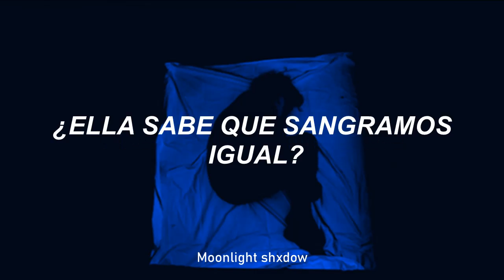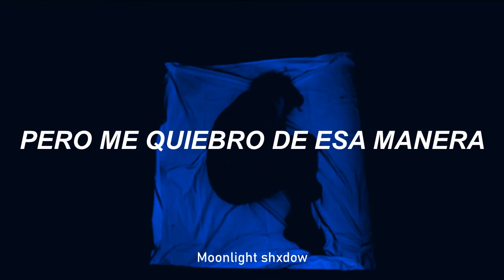Where's My Love - SYML // Sub español